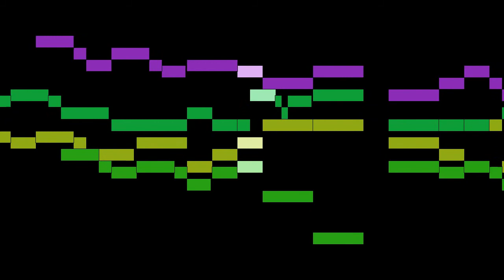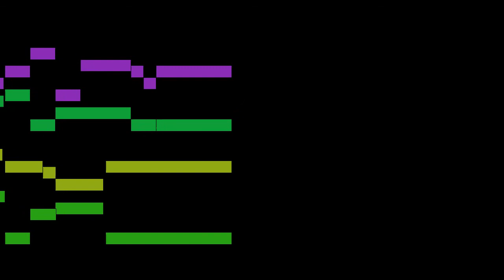Gibbons - Magnificat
An animated score of "Magnificat", by Gibbons.